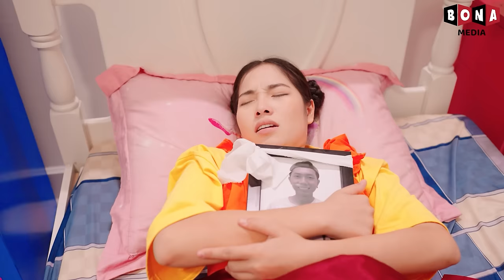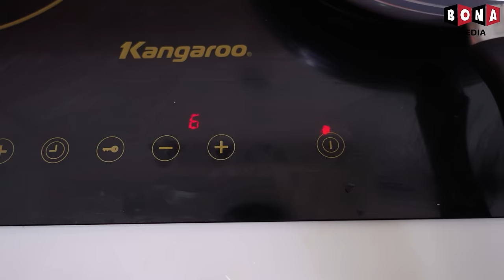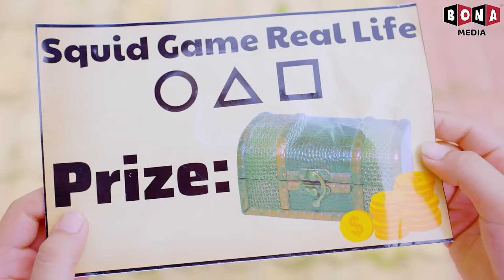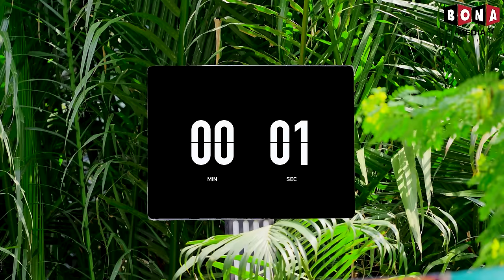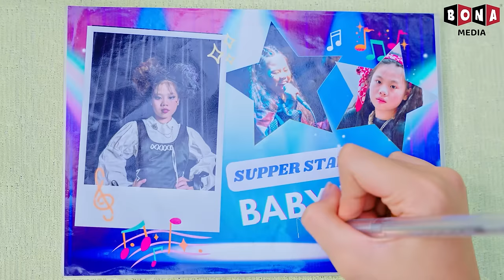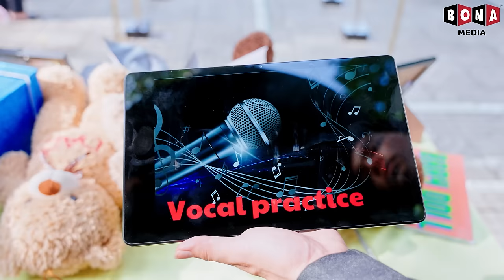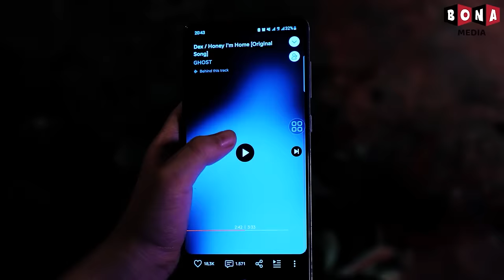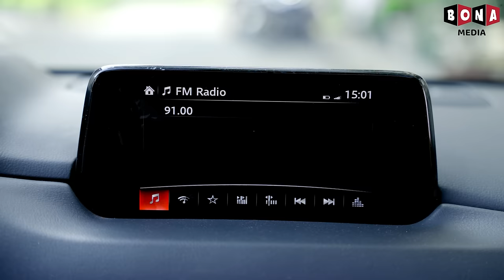أمي، لا تحزني! سأكون هناك لرعاية أمي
مرحبًا بكم يا رفاق في عائلة Baby Doll.
دعونا ننضم إلى عائلة بيبي دول لنختبر حياتهم المثيرة من خلال أفلام قصيرة لا تمتلئ فقط بالفكاهة والمرح، ولكنها تنقل أيضًا العديد من الرسائل التعليمية. نأمل أن يتعلم الجمهور الشاب العديد من المهارات الحياتية القيمة والقيم الجيدة منهم.

يرجى الإعجاب والمشاركة والنقر على زر الاشتراك للتأكد من عدم تفويت أي من هذه الأفلام القصيرة الممتعة والممتعة.
شكرا للمشاهدة!
جميع المحتويات الصوتية والمرئية في هذه القناة مملوكة لشركة BONA MEDIA.